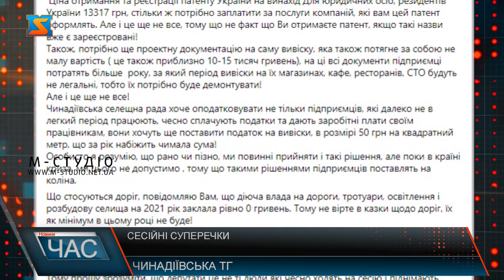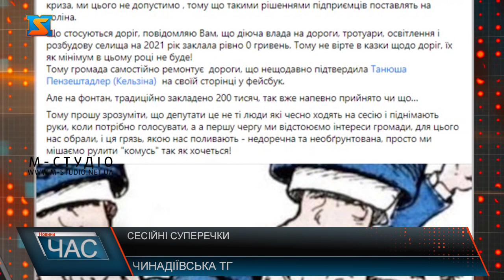Сесійні суперечки. Не відбулось засідання у Чинадіївській ТГ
Сьогодні 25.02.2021 року не відбулась чергова сесія Чинадіївської селищної ради з порядком денним згідно Розпорядження 25 від 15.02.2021 року.Причина - відсутність кворуму через неявку на засідання сесії депутатів Чинадіївської селищної ради від наступних політичних партій: "Слуга народу", ВО "Батьківщина", "Рідне Закарпаття". -  таку інформацію опублікували на сторінці Чинадіївської селищної ради.